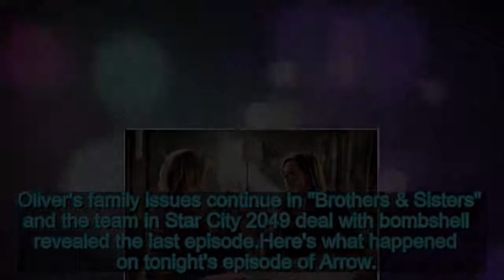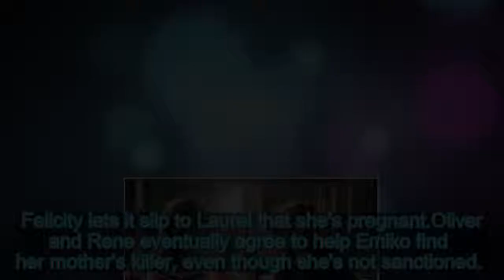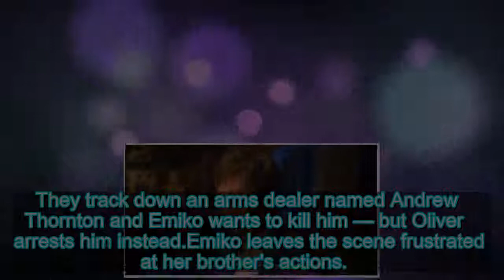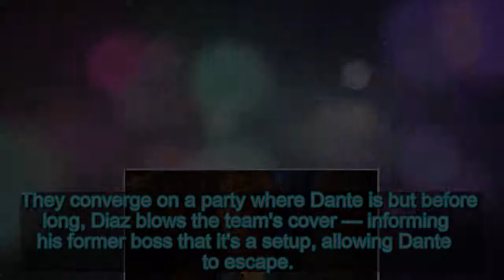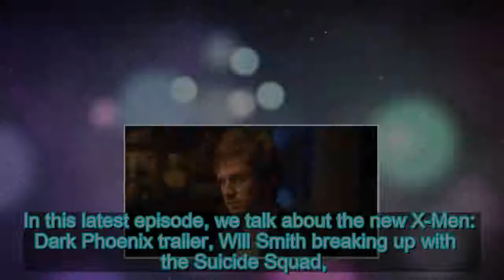'Arrow' Recap: Diaz Ruins Everything in "Brothers & Sisters"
Oliver's family issues continue in "Brothers & Sisters" and the team in Star City 2049 deal with bombshell revealed the last episode. Here's